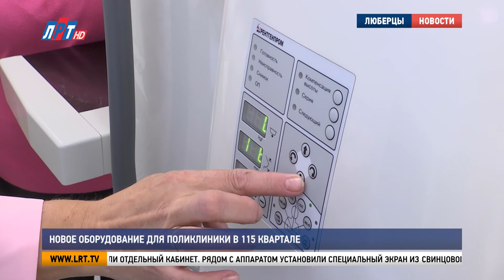Новое оборудование для поликлиники в 115 квартале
Медицинские учреждения округа продолжают оснащать современным оборудованием. Недавно в поликлинике на улице Авиаторов установили современный аппарат для ультразвукового исследования и новый цифровой маммограф.

«Доктор, я хотела бы сделать маммографию. Можно мне ещё раз сделать? Вы когда последний раз делали? – Год назад. – Всё правильно. Женщинам нужно делать раз в год маммографию».

Теперь провести это медицинское исследование в поликлинике в 115 квартале стало проще. А ведь ещё несколько месяцев назад маммограф располагался в одном кабинете с рентген-аппаратом. Одновременно проводить оба исследования было крайне неудобно.

Елена Ермишкина, рентген-лаборант поликлинического отделения № 1 Люберецкой областной больницы:
«А сейчас нам сделали новый, видите какой светлый, комфортабельный кабинет. Сюда установили маммограф, и теперь, естественно, паток пациентов разделился. И в два раза больше будет приём пациентов».

Чтобы установить современное цифровое оборудование для точной диагностики и выявления новообразований молочных желёз, на 4 этаже капитально отремонтировали отдельный кабинет. Рядом с аппаратом установили специальный экран из свинцового стекла. При проведении исследования он защищает врача от вредного воздействия рентгеновских лучей.

Галина Биткова, пациентка поликлиники:
«Я ежегодно прохожу диспансеризацию, слежу за своим здоровьем. Мне очень понравилось. Во-первых, кабинет отдельный. Не то, что раньше был в общем рентген-кабинете. Потому свободно себя чувствуешь уже, и кабинет освещён очень хорошо».

А это – кабинет ультразвуковой диагностики. За день здесь проводят исследования десяткам пациентов. Старое оборудование давно себя изжило и требовало замены.

Александра Сердюкова, врач ультразвуковой диагностики поликлинического отделения № 1 Люберецкой областной больницы:
«Два месяца назад нам поставили новый аппарат УЗИ. Много исследований можно проводить на нём, как внутренних органов, почек, предстательной железы, молочных желёз, щитовидной железы, лимфатической системы».

Чтобы пройти ультразвуковое исследование или сделать маммографию, нужно обратиться к терапевту. Также направление может дать лечащий врач.